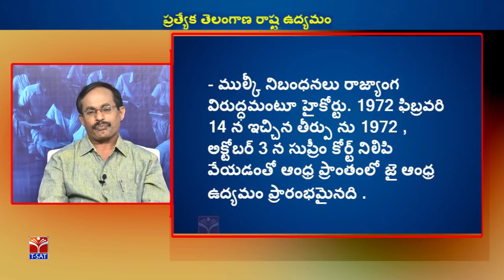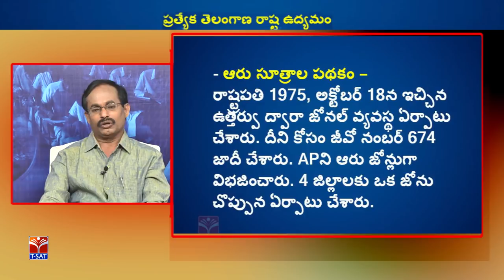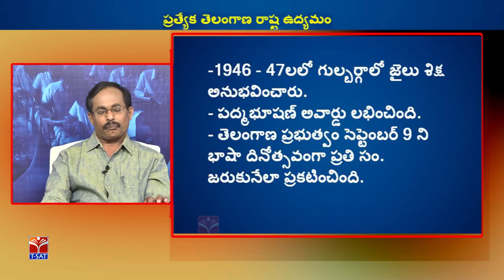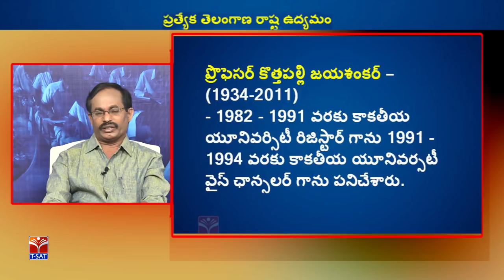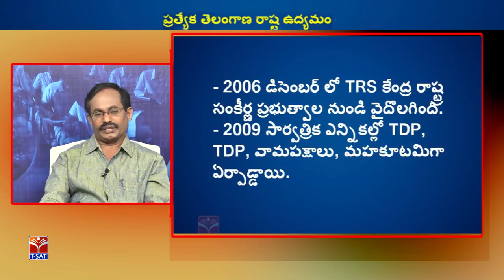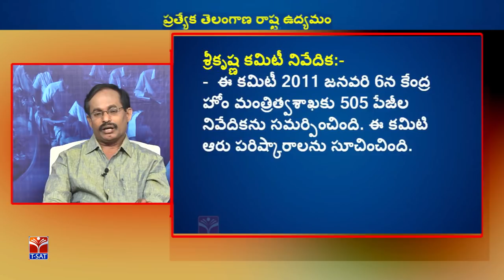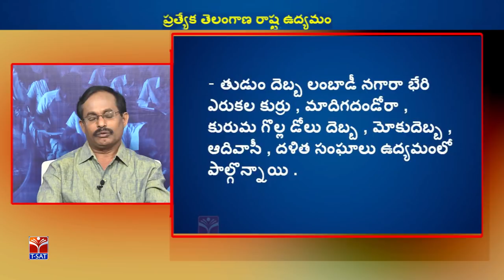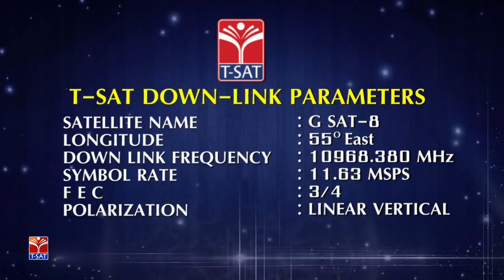TSPSC - Police || History - Pratyeka Telangana Rastra Udyamam - P2 || D. Padma Reddy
SoFTNET T-SAT || TSPSC - Police || History - Pratyeka Telangana Rastra Udyamam - P2 || D. Padma Reddy